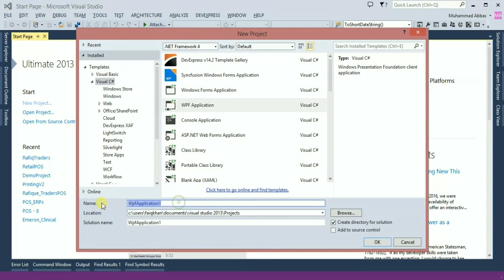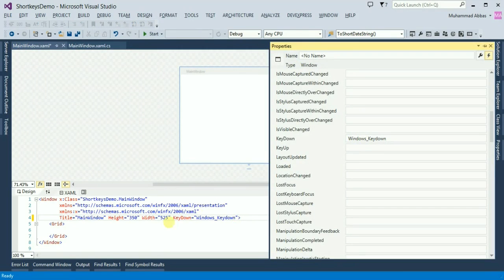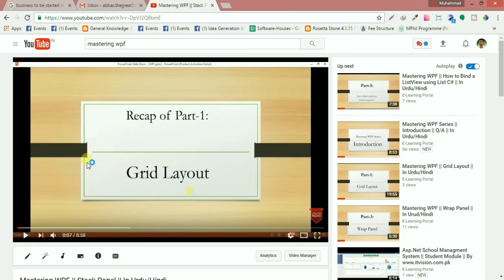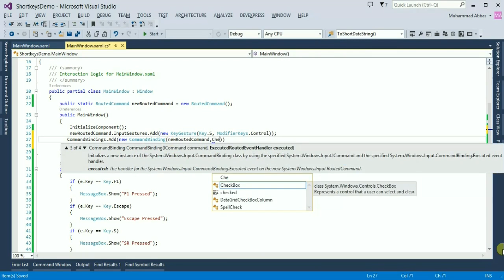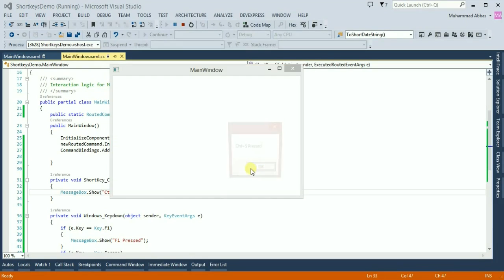Mastering WPF || How to Define Short keys || In Urdu/Hindi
This tutorial demonstrates how to define short keys in wpf applications.